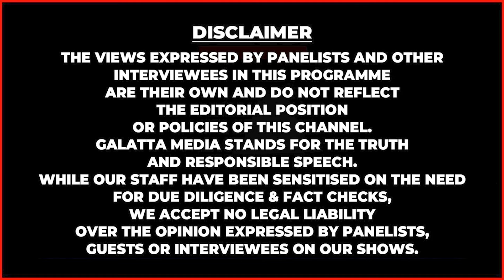"சாகச வீரர்களுக்கு தலை வணங்குகிறேன்🔥👌" IAF வீரர்களை பாராட்டிய MP Vijay Vasanth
➡️A2B:
ADAYAR ANANDA BHAVAN SWEETS & SNACKS
Bulk Orders Accepted

➡️Yuvan Shankar Raja Concert - The G.O.A.T
Live in Coimbatore - October 12th